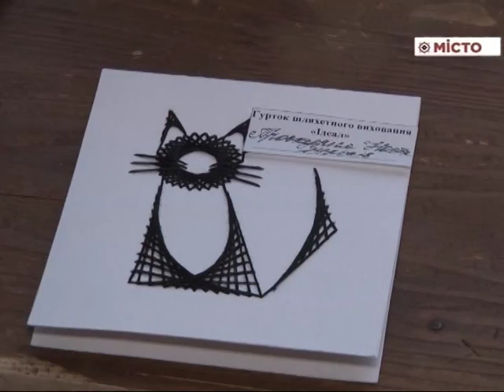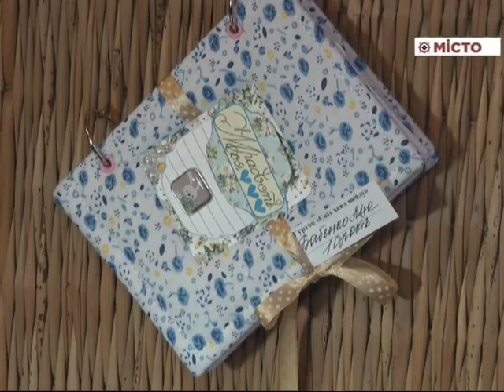Музей П Мирного – виставка робіт своїми руками